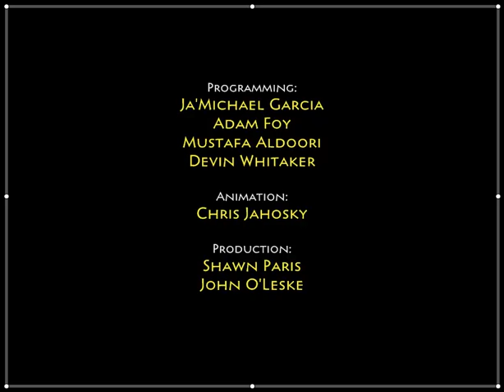Masquerade Final Trailer [ PC ]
A father/daughter team, Fox and Corrine, are trapped in a Carnival, named Masquerade, overran by thugs. The duo must overcome obstacles of puzzles and traps, by using Corinne as your primary tool, having her thrown to hard to reach places and help you progress to escape!

Secret Level includes a character that is copyrighted and licensed by Nintendo, Pokemon. Pikachu is not our character. He is simply just an animation replaced over our rat enemy.

Developed by: Mustafa Aldoori, Ja'Michael Garcia, Adam Foy, Devin Whitaker
Produced by: John O'Leske, Shawn Paris
Art by: Ahmed Aldoori, Steven Zapata, Mustafa Aldoori
Animation by: Chris Jahosky
Trailer Music by: White Lies Remixed by Chase & Status, Fytch, Little Boots which is administered by UMG